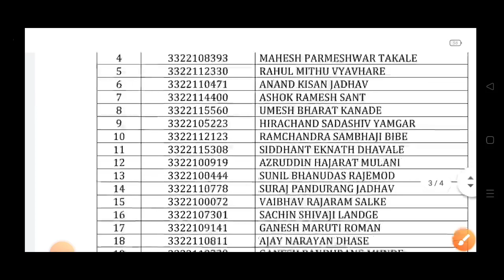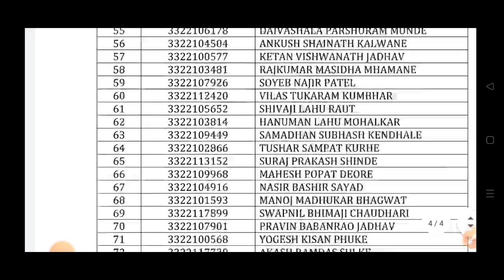Police bharti new update | police bharti latest update | police bharti today update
नमस्कार मित्रांनो...